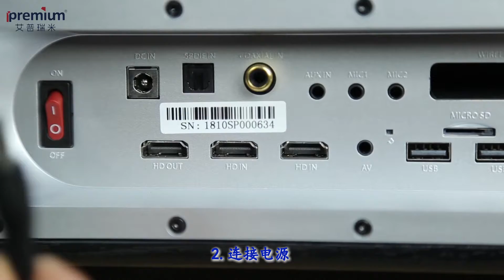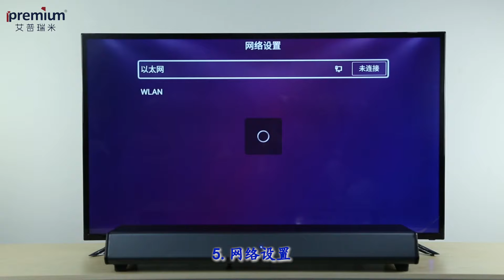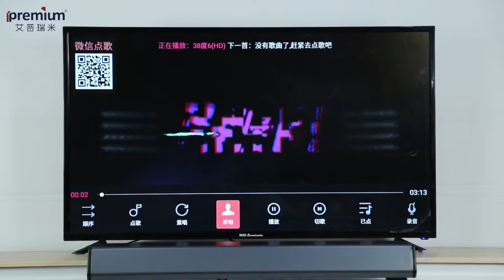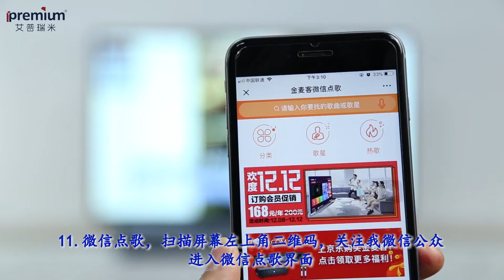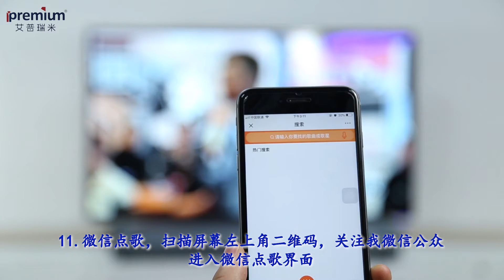ipremium TVBar Operation Instructions